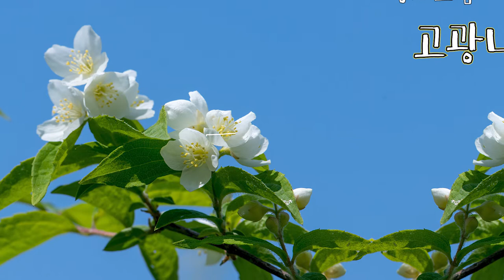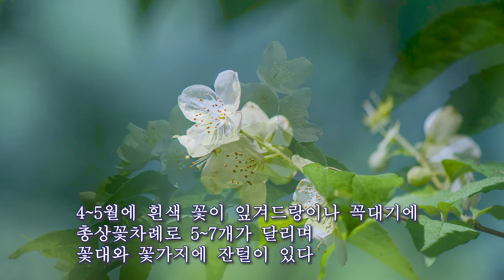야생화도감/고광나무 Zoom - Vibe Tracks/한국의 야생화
쌍떡잎식물 이판화군 장미목
범의귀과의 낙엽활엽 관목.
학명 : Philadelphus schrenckii
분포지역 : 한국, 일본, 중국 동북부, 우수리 강변
높이는 2~4m이고 작은가지에는 털이 조금 있으며
2년생 가지는 회색이고 껍질이 벗겨진다
잎은 마주나고 달걀 모양 또는 타원형으로
양쪽 끝이 뾰족하며 뚜렷하지 않은 톱니가 있다
 잎 표면은 녹색이고 털이 거의 없으나
 뒷면은 연한 녹색으로 맥 위에 잔털이 있다.
잎의 길이는 7~13cm, 나비 4~7cm이다.
4~5월에 흰색 꽃이 잎겨드랑이나 꼭대기에
총상꽃차례로 5~7개가 달리며
꽃대와 꽃가지에 잔털이 있다
받침은 안쪽 끝에 잔털이 있으며 꽃잎은 둥글다
암술대는 4개이고, 열매는 삭과로 둥근 모양이고
9월에 익는다
목재는 관상용으로 쓰고 어린 잎은 식용한다.